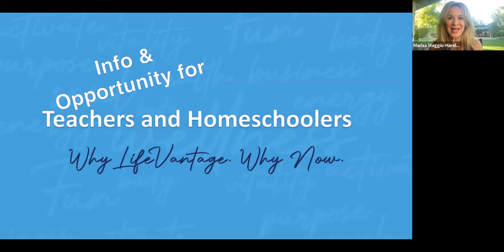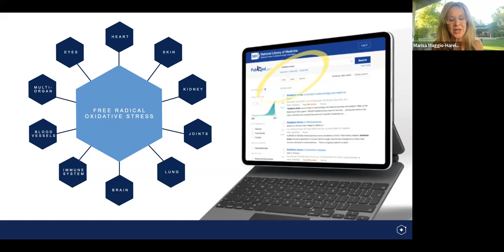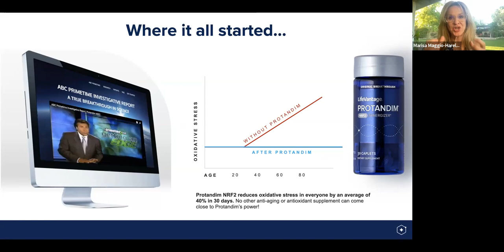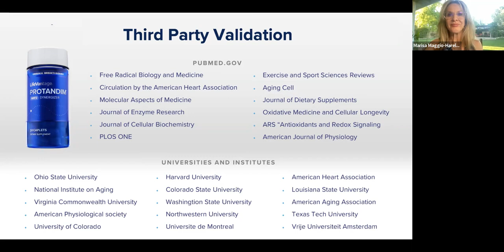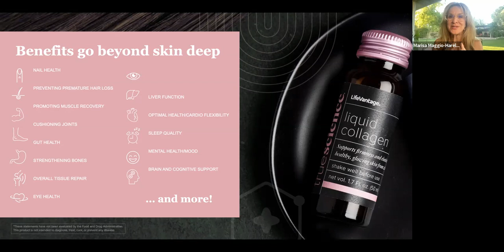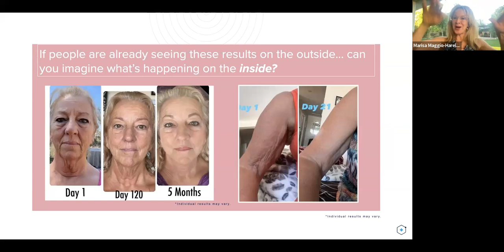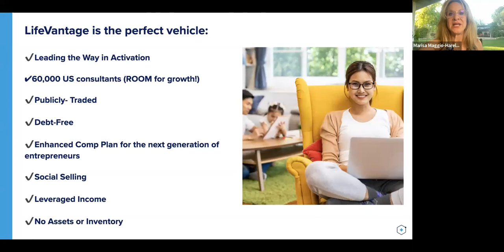Opportunity For Teachers & Homeschoolers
Former teacher, current teacher, and homeschooling mama...come listen to their powerful stories!